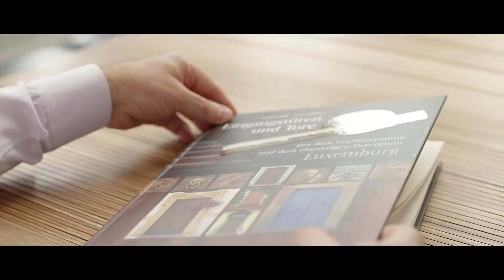Ost Fenster & Working Process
Ost Fenster un'azienda dinamica e innovativa che ha saputo esser precursore nell'identificare le nuove tendenze nel mondo della finestra in legno.
dotata di una linea di produzione flessibile Logos TEAM by Working Process.